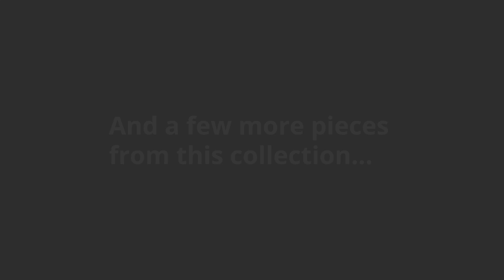Ashley Wesling Sofa Table (T873-4) | KEY Home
Get details about the Ashley Wesling T873-4.
Made of wood and metal
  Mango wood tabletop with plank design
  Metal base with rustic black finish
  Assembly required
Apron to floor: 28.25